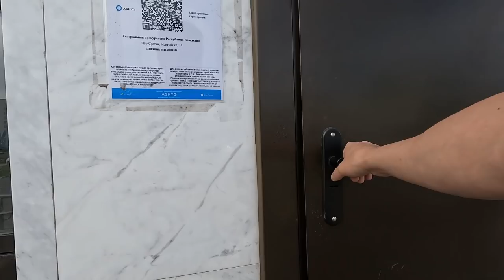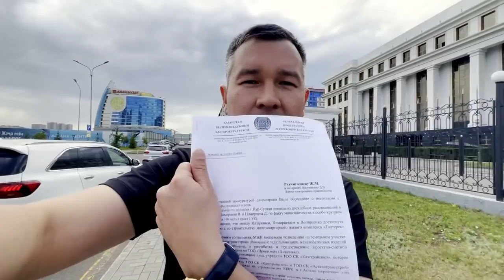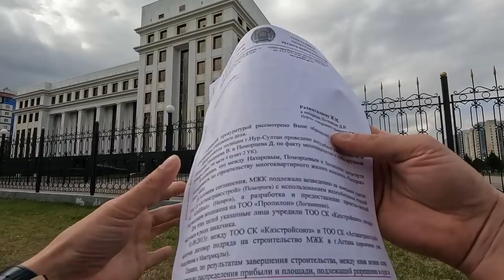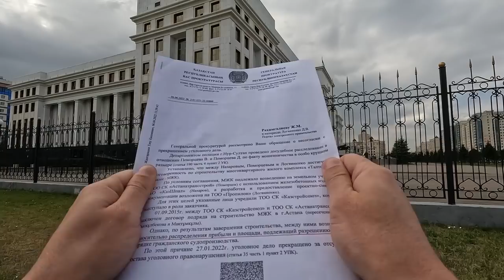Как работает Генеральная прокуратура в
Столкнулся с отписками Генеральной прокуратуры
Пошел на разборки, выяснилось следующее:
- ответ дан не по существу обращения;
- Килымжанов Е.Т. на больничном;
- ответ подписал некий Жангарашев Т. который не должен был подписывать по протоколу личного приема;
- Шектибаев Т. исполнитель потерялся и по всей видимости даже не изучил дело;
- прокуратура занимается отписками;
- прокуратура не борется с аферистами и мошенниками о которых говорил Токаев ;
- прокуратура лишь сохраняет свои принципы и свое ошибочно выраженное мнение…

Считаем такое поведение не уместным ровно как и понты на уровне государства.